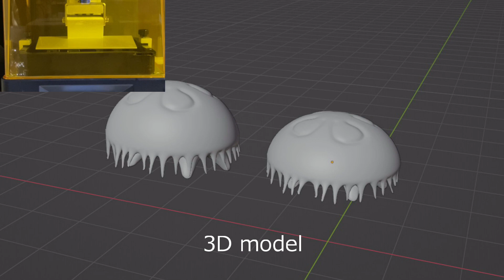[Resin art] Jellyfish [レジンアート] クラゲ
The theme this time is jellyfish.

今回のテーマはクラゲです。
楽しんで見て頂ければ幸いです。